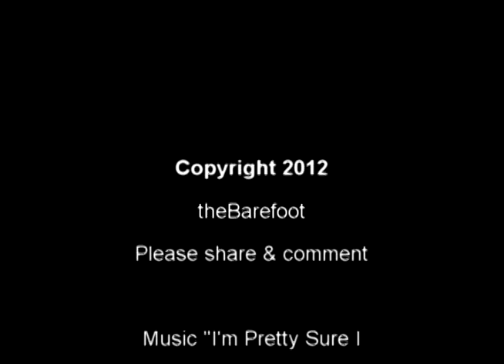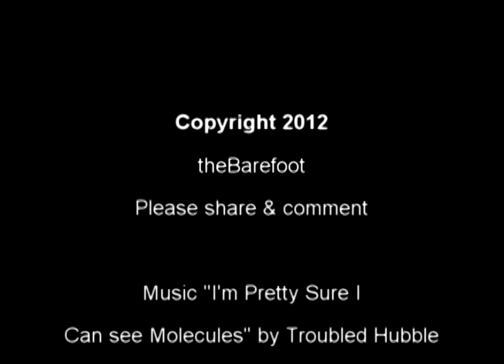Friday the 13th, the Universe, and You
How random & beautiful the universe is!

Oh, crap! My Yahoo articles